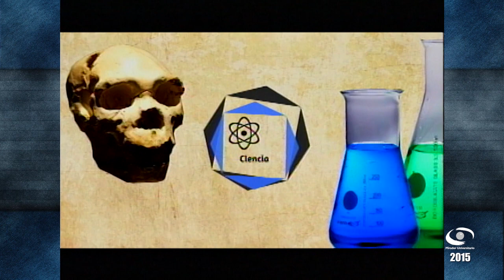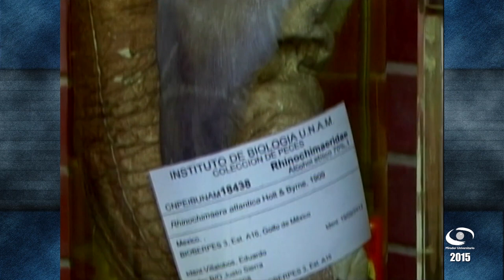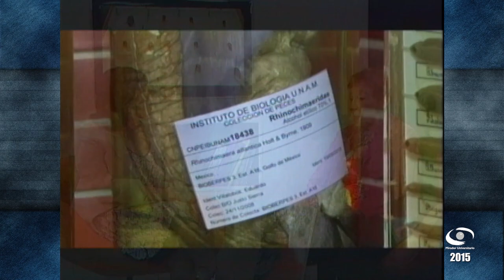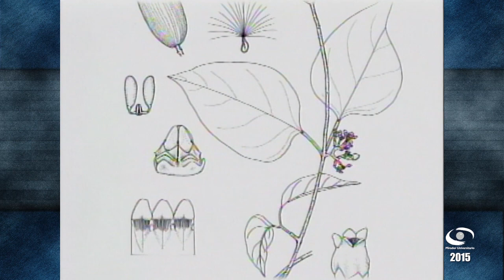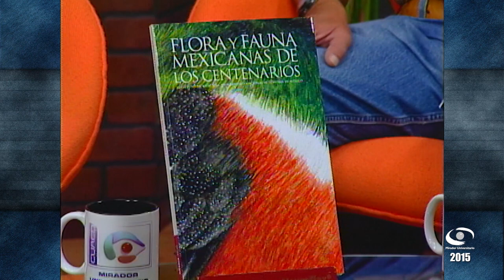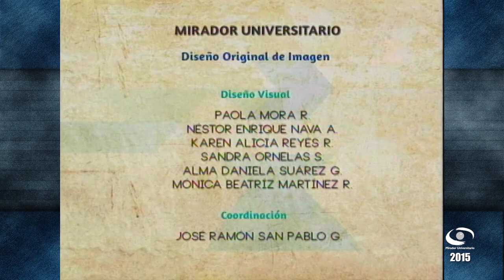06.- Multiplicando las plantas y animales de México | Mirador Universitario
Les presentamos el programa: “Multiplicando las plantas y animales de México" de la Serie "El impacto de las nuevas especies en el conocimiento de la biodiversidad". Coproducción con el Instituto de Biología transmitido en vivo en 2015.

Conducción: Biól. Noemí Chávez Castañeda
Participantes: Dra. Guadalupe de la Lanza Espino, M. en C. Héctor Espinosa Pérez, M. en C. Verónica Juárez Jaimes
Coordinación académica: Biól. Noemí Chávez Castañeda
Camarógrafa: Ariana Morales S.
Switcher: Alejandra González A.
Realización: Lic. Valeria Cruz S.
Coordinación de Medios: José Ramón San Pablo G.
Postproducción: Magdiel Sánchez M.
Diseño de Imagen: Paola Mora R., Néstor Nava A., Karen Reyes R., Sandra Ornelas S., Alma Suárez G., Mónica Martínez R.
Audio y Copiado: Rene Vega R.
Staff Mirador Universitario: Mario Pereda, Nancy Audelo, Arturo Díaz, Miriam Gallegos, Mariana Cornejo, Xanat Espinosa, Mayela Gómez, María Trejo, Miguel Enciso, Hilda Ramírez, Omar Aceves, Marisela Correa